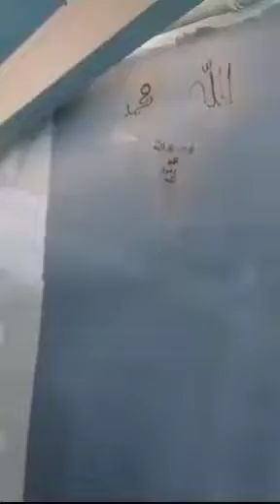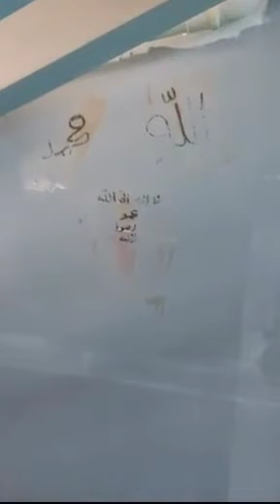SUBHAN'ALLAH 💜 Allah islam shorts youtube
arab supercars invasion in london september 2022 in london
supercars in london september 2021
carspotting in london
supercars in london july 2022,cars in london
supercars in london march 2022
supercars in london august 2022

London news today
London supercars
Supercars London
London news
London news today
London supercars
supercars in london
supercars of Monaco
car spotting London
london cars
pineapple fiesta Bugatti Chiron
pineapple fiesta Bugatti
Bugatti Chiron